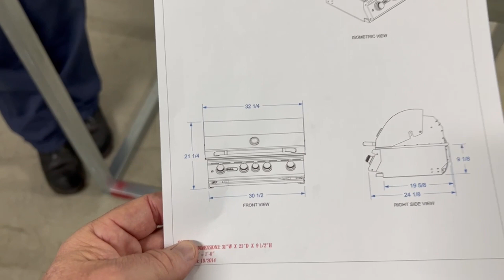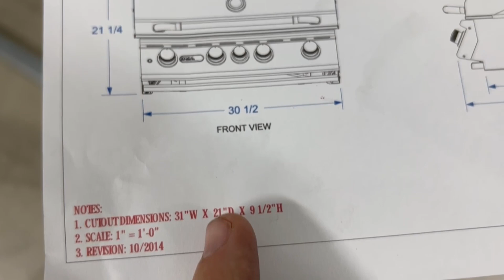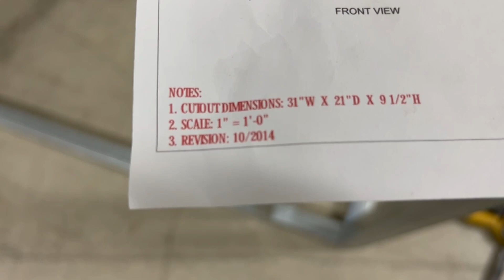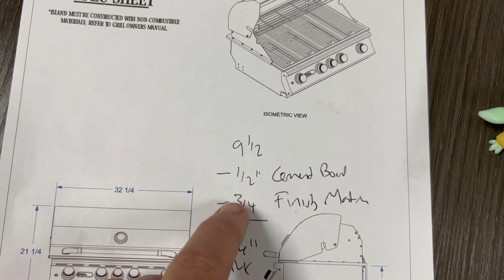ConnecTubes Outdoor Kitchen Grill assembly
How to install your outdoor kitchen grill, slide in side burner or bar center into your modular frame.